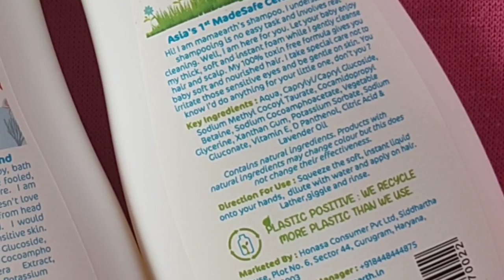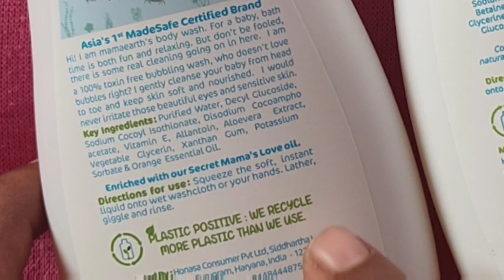మీ పిల్లల చర్మం , జుట్టు Soft and Smooth గా ఉండాలి అంటే ఇది ట్రై చేయండి || Best Baby Wash & Shampoo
Hi Guys, Today I am going to Review MamaEarth  Baby Wash & Shampoo.  MamaEarth's Baby Wash and Shampoo are a 100% toxin-free formula to keep your baby clean and hair nourished. They make sure that your baby’s sensitive and precious eyes are not irritated. Don’t worry about harmful chemicals as MamaEarth are free from SLS, Parabens, Sulfates, and other such chemicals. Also, come with MadeSafe Certification!

Revathi 💝💝